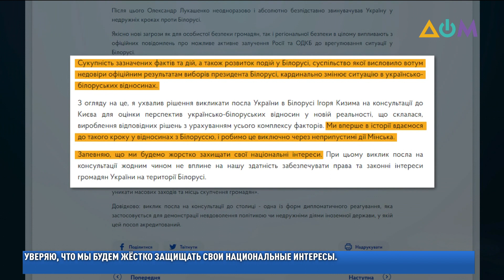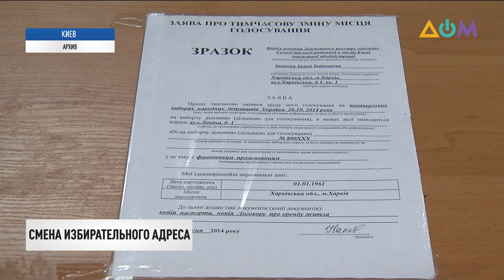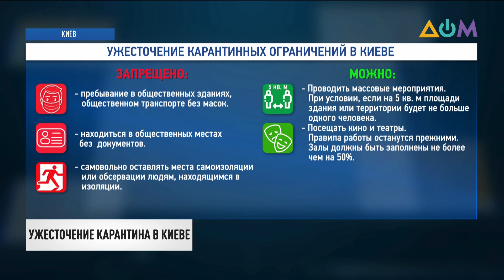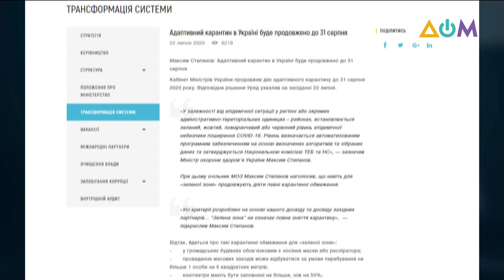Новости 23:00 за 17 августа 2020 года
00:00 Смотрите в этом выпуске:
00:27 Семь тысяч человек собрались перед зданием минского СИЗО.
01:06 Общенациональная забастовка стартовала в Беларуси.
04:56 Для диалога с властью и оппозицией в Беларусь хочет приехать руководство ОБСЕ.
06:12 Все пострадавшие от масштабных пожаров в Луганской области получили компенсации.
07:25 Около полутора тысяч переселенцев изменили свой избирательный адрес.
07:56 Киев оказался в "жёлтой" карантинной зоне.
11:15 Продюсеры и режиссёры национальных кинокомпаний организовали специальный тур по Украине.
13:40 В эти минуты донецкий "Шахтёр" в полуфинале Лиги Европы встречается с итальянским "Интером".